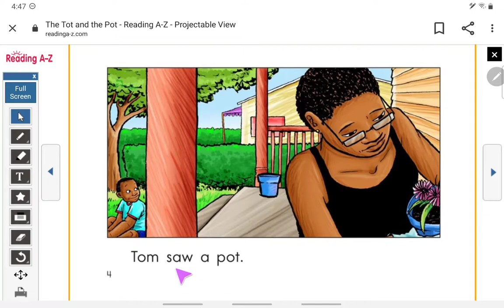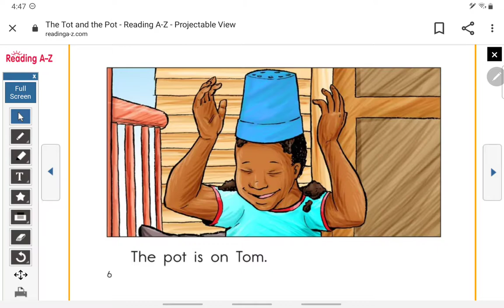Reading A-Z (Grade K: Decodable 7) The Tot and the Pot